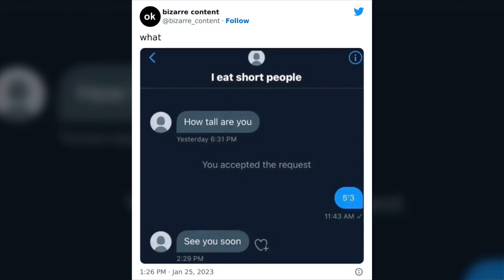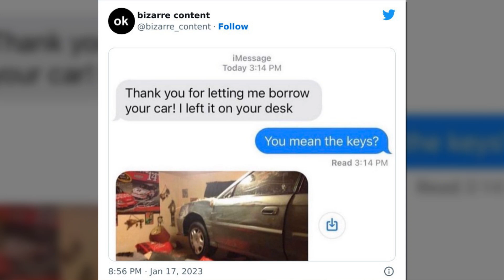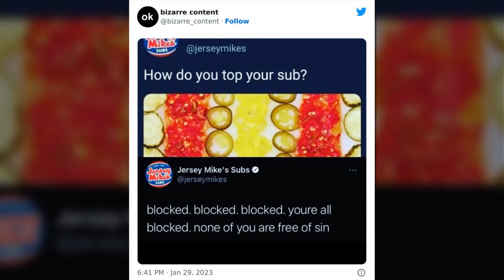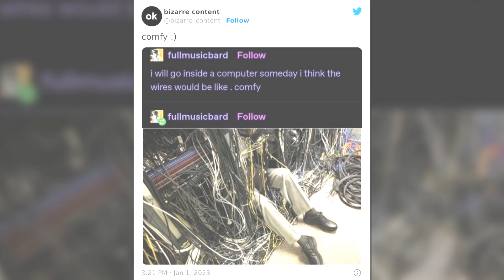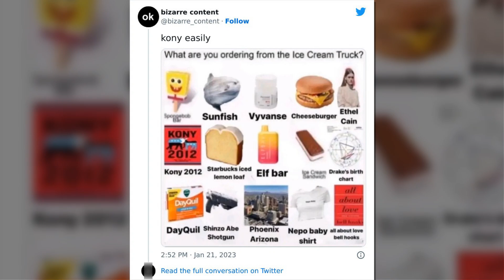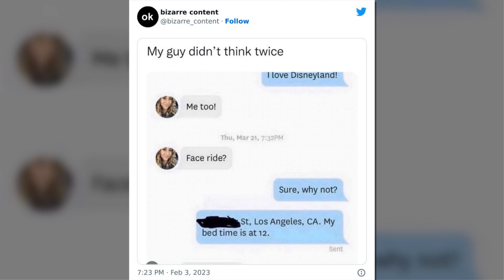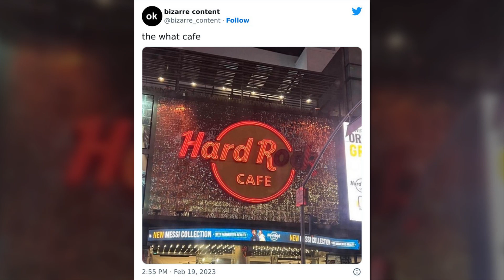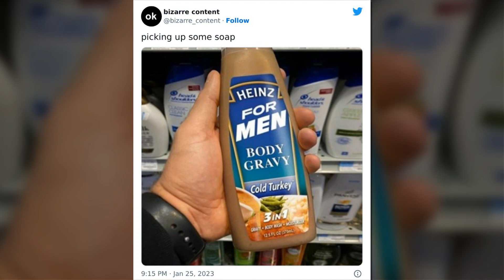Unexplainable Posts That Are Guaranteed To Baffle You 2